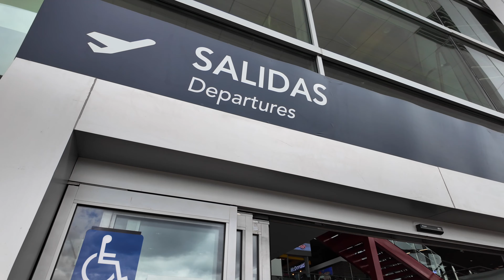Bogota, Colombia ll Plaza de Bolívar ll Airport Lounge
Today we are taking you to one of the most famous attraction of Bogota, Colombia - Plaza de Bolívar!! This place is beautiful, filled with pigeons! There are a lot of different vendors selling local snacks.
Today was our last day in Colombia.
On our way out of the country, we will take you to their airport lounge, very comfortable and great service!